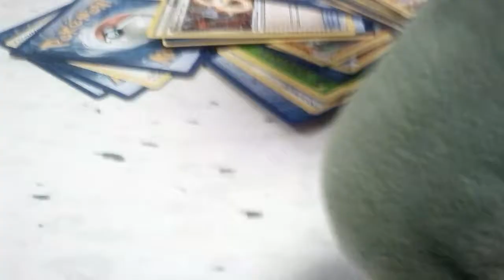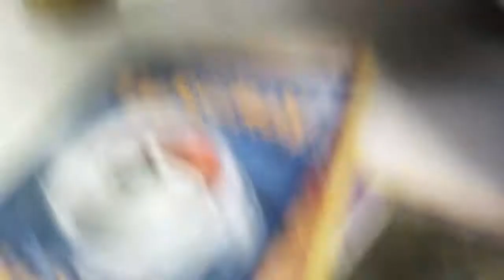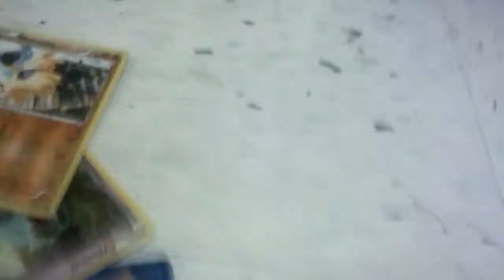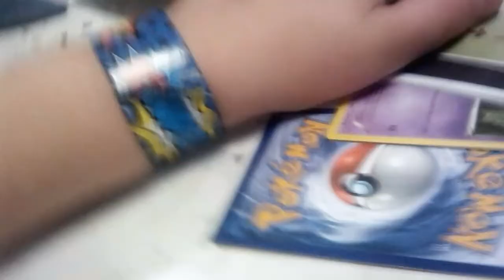Sharks vs Humans 3: SHARKS RISE to be grounded 😆😏